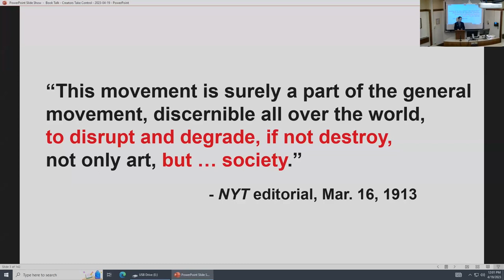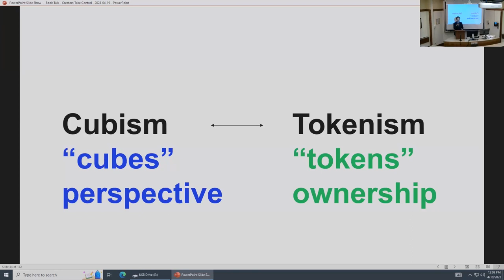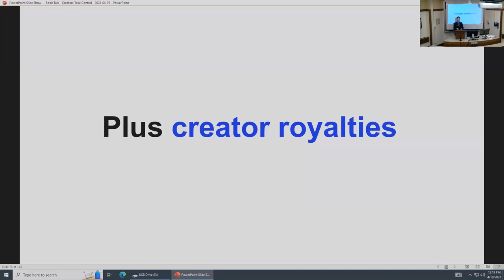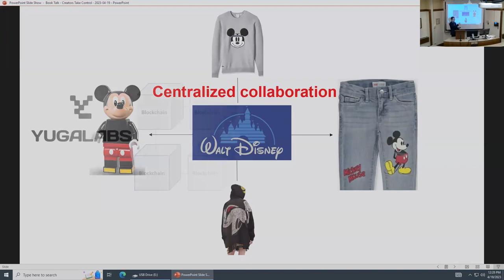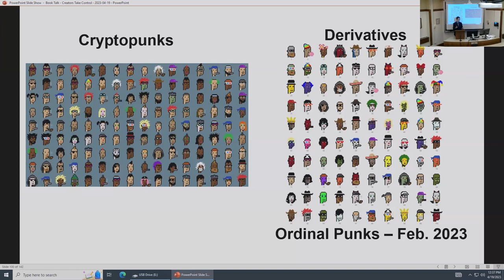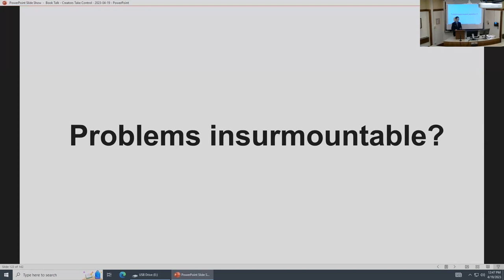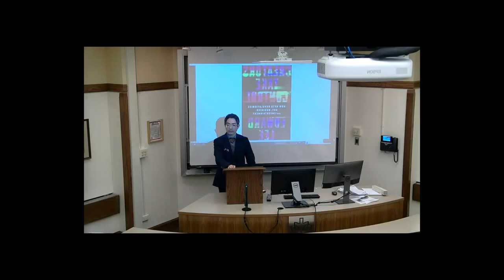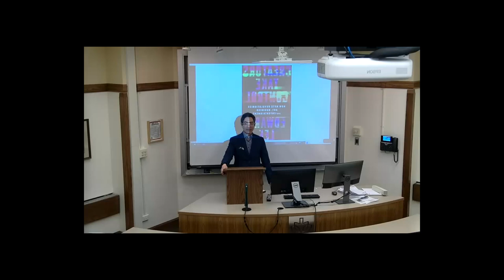"Book Talk: Creators Take Control" w/ Prof. Ed Lee (Chicago-Kent College of Law) at DePaul Law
Join Professor Ed Lee (Chicago-Kent College of Law) and the DePaul Center for Intellectual Property Law and Information Technology (CIPLIT) for a discussion of his new book "Creators Take Control," in which he looks at NFTs as a form of decentralized IP.

Speaker Bio: Edward Lee is a leading legal expert on NFTs and intellectual property. He is a professor of law and co-director of Illinois Tech Chicago-Kent College of Law’s Center for Design, Law, and Technology, the first U.S. institution devoted to research of creativity, technology, design, and the law. His website, nouNFT.com, analyzes the latest developments in NFTs. He founded The Free Internet Project, a nonprofit whose mission is to protect Internet freedoms. He is a former contributor to the Huffington Post. His work has been featured in outlets such as the Washington Post and Billboard. He worked on public interest litigation as an attorney for Stanford Law School’s Center for Internet and Society. He lives in Chicago, Illinois.